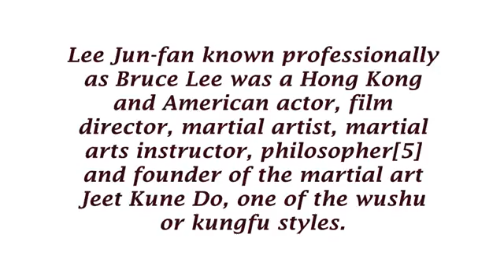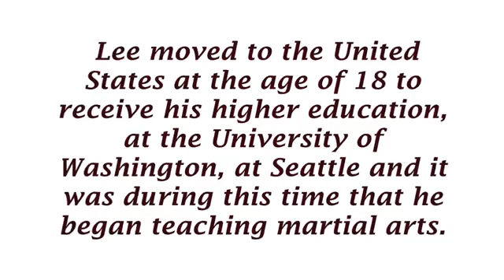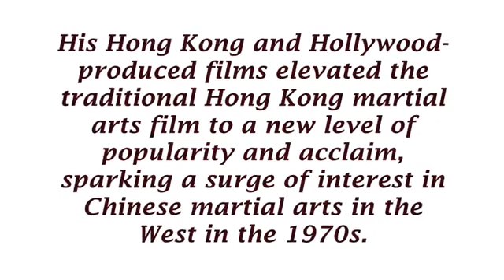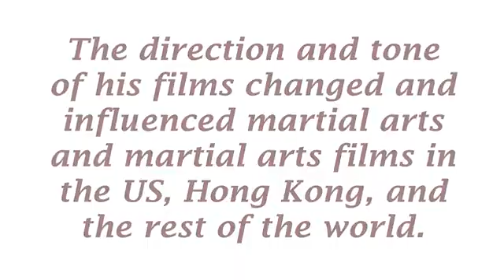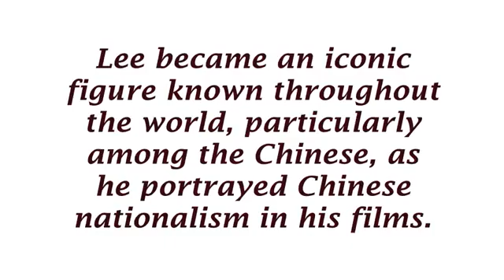Bruce Lee - American Actor, Martial Artist,